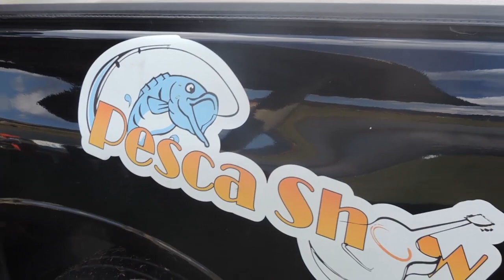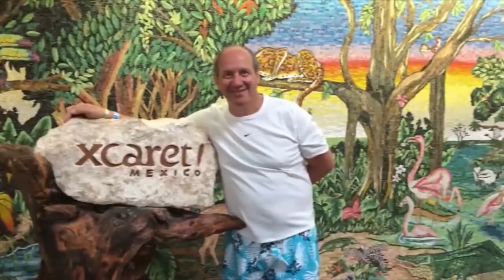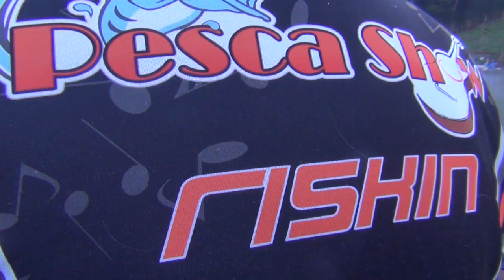PescaShow Na Tv - Novos Episódios - PESQ. PADILHA - PESQ. RECANTO DAS LAGOAS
Bloco 1
PESQ. PADILHA - JOANÓPOLIS/SP

Bloco 2
PESQ. RECANTO DAS LAGOAS - GUARULHOS/SP

EDICÃO: ANED AUDIO VISUAL
EDY - VINICIUS

Imagens e Fotos:JOTA JR.

EQUIPE DE LAGO:
MANCHA
RISKIM
ZOZÓ

TRANSMISSÃO:

REDE NGT 48 DIGITAL P/ TODO BRASIL
Todas as Quartas-feiras ao meio dia

TV GRANDE ABC - CANAL 3 DA NET
Ao vivo tds quartas-feira as 19:30h

VOXTV.COM.BR
MARATONA PESCASHOW
Sextas as 21:30h
Apresentação: LUCIANO LP

*OFERECIMENTO:
MASSAS PAU NO GATO
VARAS LUMIS - LMS ROADS
BRK FISHING
BÓIAS FLUTUAR
VIDA DE PESCADOR
MIRAMAR PESCA
LIZARD FISHING

APOIO:
EXPLOSÃO ANTENINHAS
NORIO PESCA - SBC
CASA TILAPIA - SBC
CASA LAMBARI - SBC
MARZAN PESCA - MAIRIPORÃ
NAMAZU PESCA ESPORTIVA - V. CARRÃO
DNA DO PESCADOR - BARUERI
PAKINHA RAÇÕES & ESSENCIAS
JM MASSAS & RAÇÕES
RR MASSAS & RAÇÕES
SEM ACASO - COMUNICAÇÃO VISUAL
PRIMU'S LINGUICAS ARTESANAIS
DINHO MIX BAITS
GORDELA'S BURGUER - STO ANDRÉ
DON BARBEARIA - SBC
VALTECH BRINDES
SEVGALLI TROFÉUS - SP
REVISTA GUIA PESQUEIRO
CACHAÇA DO PESCADOR
ISCAS NEGO D'ÁGUA
ISCAS NATURAIS - Junior Tambamaniacos

É HORA DA PESCA...
É HORA DO SHOW!!!